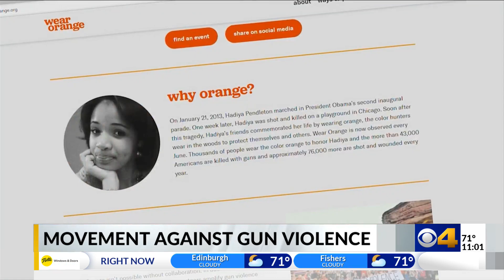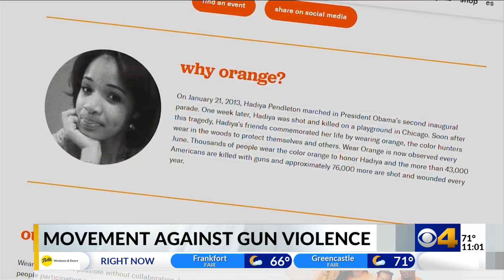Indiana moms demand action against gun violence